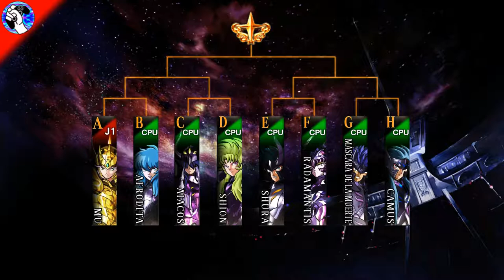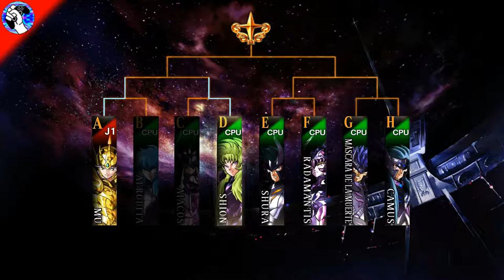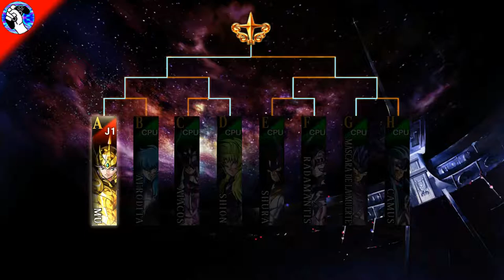GAMERMEX: PC GAMING - Torneo galáctico, Caballeros del Zodiaco